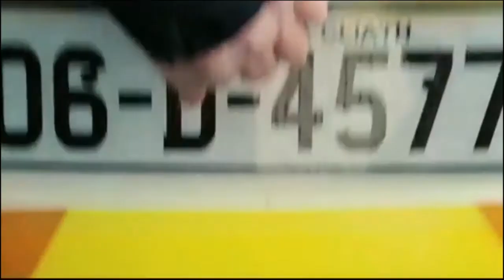The Guard Trailer HD [ Ελληνικοί Υπότιτλοι ]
O Τζέρι Μπόιλ είναι ένας καθαρόαιμος Ιρλανδός και αστυνομικός σε μια μικρή περιοχή πόλη της χώρας του. Οι συνάδελφοί σε γενικές γραμμές δεν τον συμπαθούν λόγω των περίεργων τρόπων να αντιμετωπίζει τα πράγματα αλλά και του γεγονότος ότι όσα βγάζει τα χαλάει στις πόρνες. Ο μόνος άνθρωπος που τον συμπαθεί είναι η βαριά άρρωστη μητέρα του. Ο Τζέρι θα συναντηθεί με έναν άκρως πειθαρχημένο πράκτορα του FBI για να καταφέρουν να συλλάβουν μια σπείρα ναρκωτικών. Θα μπορέσει αυτό το δίδυμο να συνεργαστεί σωστά για το επιθυμητό αποτέλεσμα;